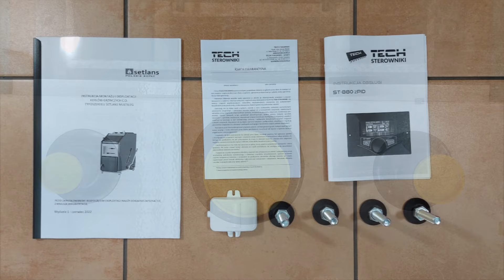kocioł SETLANS Multilog od wewnątrz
Stalowy kocioł dolnego spalania SETLANS Multilog od wewnątrz. Jest to kocioł tradycyjny / zasypowy przeznaczony do spalania drewna.  Filmowany model ma moc 15 kW. Dostępne moce 15 | 22 I 30 kW.

Szczegółowe parametry Setlans MULTILOG, w tym wymiary zewnętrzne oraz wymiary komory spalania, znajdziecie Państwo w opisie kotła w naszym sklepie (zakładka "parametry techniczne"), zapraszamy: